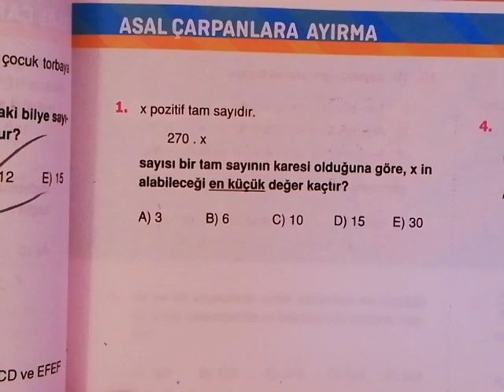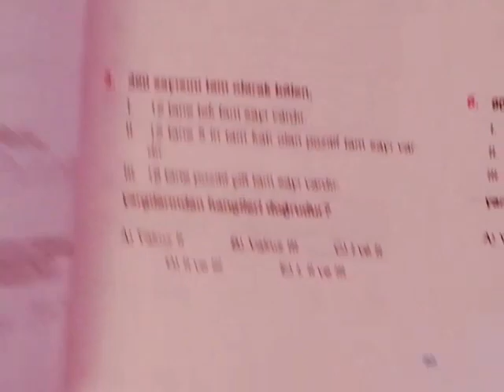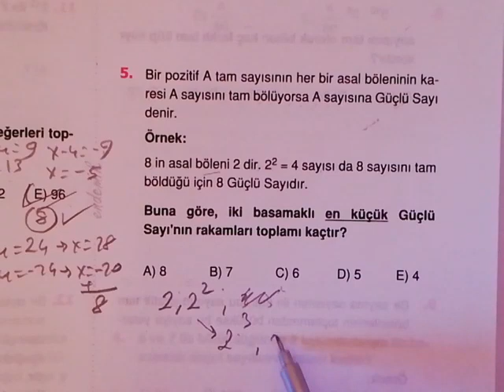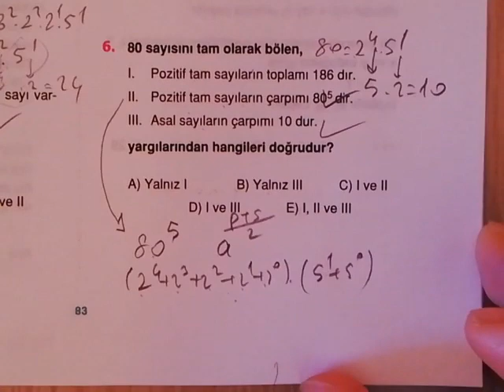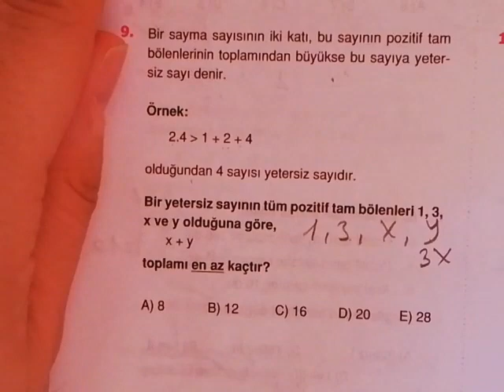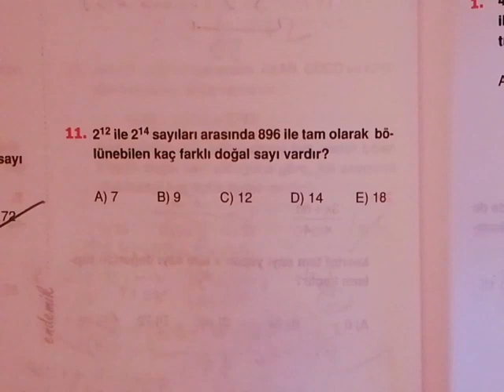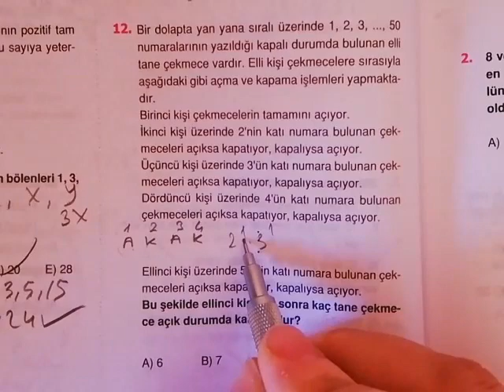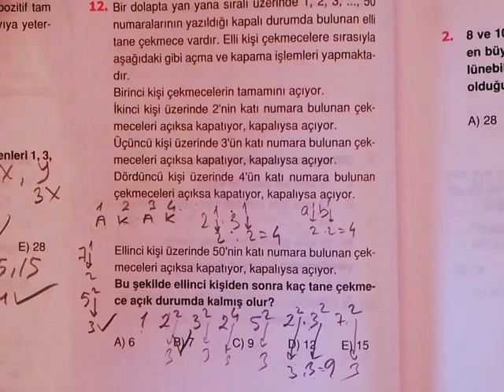Endemik Tyt Matematik Asal Çarpanlara Ayırma Test 3 Çözümleri